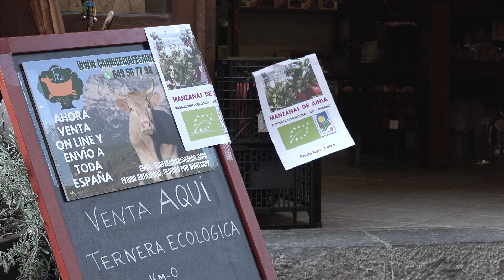CASA FES: TERNERA Y MANZANAS ECOLÓGICAS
Hacemos venta directa Km 0  de carne de ternera certificada ecológica de nuestra propia ganadería, de la raza autóctona "Pirenaica", y también manzanas ecológicas de variedades locales y comerciales de nuestra finca. Venta en nuestra carnicería en Ainsa y también on line.
"Productos de Sobrarbe únicos, ligados al paisaje, a la tradición y a la cultura de los Pirineos".

Este video se han realizado en el marco del proyecto DUSAL del programa POCTEFA (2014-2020).